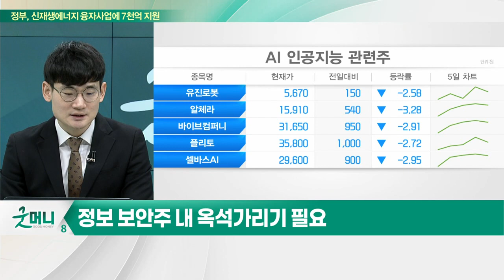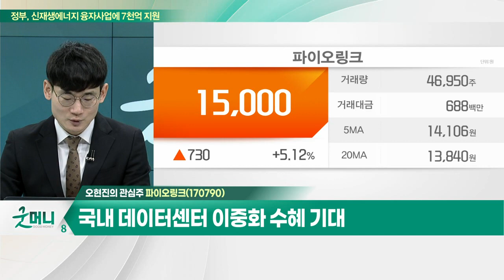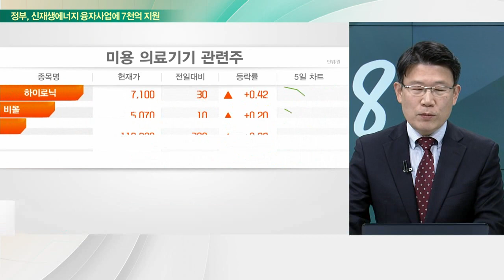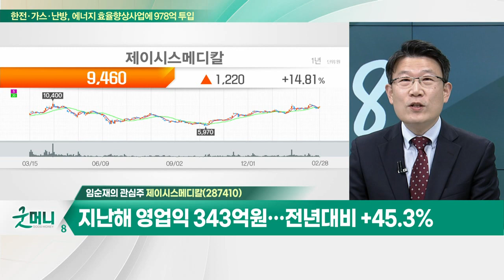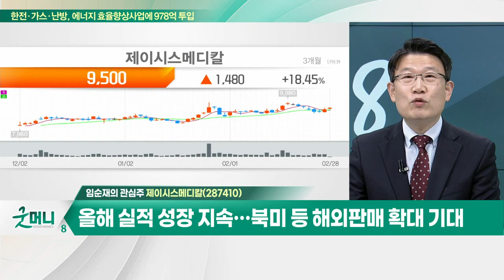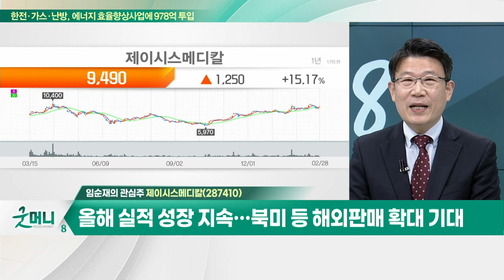파이오링크(170790)… 국내 데이터 센터 이중화 수혜 기대 / 제이시스메디칼(287410)… 지난해 영업익 343억원… 전년대비 +45.3%_개장 관심주 (20230228)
Q. 'AI 시대' 떠오르는 보안주, 담아볼까?
Q. 미용 의료기기株, 실적 훨훨 난다…  전략은?

파이오링크(170790)
- 각종 네트워크 제품향 보안 서비스 제공
- 랜섬웨어 및 변종 악성코드 대응 솔루션 보유
- 국내 데이터 센터 이중화 수혜 기대

- UIFU·RF 등 피부미용 의료기기 생산
- 지난해 영업익 343억원… 전년대비 +45.3%
- 올해 실적 성장 지속… 북미 등 해외판매 확대 기대